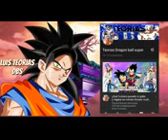! Que hubiera pasado si goku era traicionado por zenosama? Parte 1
Espero que les aya gustado el
Video hasta la prosima

Chau